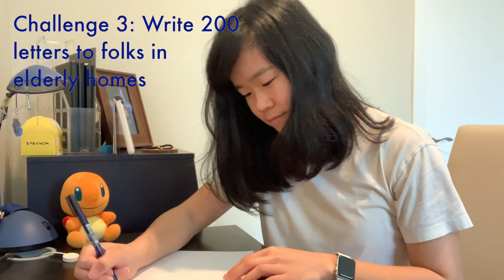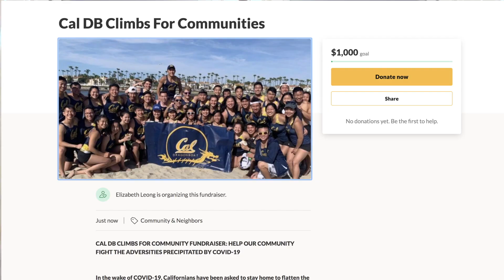Cal Dragon Boat Climbs For Communities Fundraiser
Introducing the Cal DB Climbs for Communities Fundraiser: Help our community fight the adversities precipitated by COVID-19!

In the wake of COVID-19, Californians have been asked to stay home to flatten the curve and reduce the rate of infection. For some members of our Berkeley community, staying at home isn’t an option—essential business workers, people facing homelessness, frontline workers and many others are all at risk for contracting the virus. We acknowledge that food, job and health security concerns are on the rise, and that now, more than ever, we need to rally our community together. Thus, we need your donations to support these individuals in a time of uncertainty and crisis.

We are Cal Dragon Boat, a student-lead competitive dragon boat team with over 50 passionate and determined paddlers. Our teammates hail from diverse backgrounds and study a variety of fields. Most importantly, we are a group that believes in the power of community both on and off the water.

What is this fundraiser?
This fundraiser is structured to resemble a ladder, where at each "rung", or monetary benchmark, Cal Dragon Boat would be tasked with completing its corresponding challenge. We need YOUR help to help us climb to the top of this ladder!

All the proceeds from this fundraiser will be donated to three local organizations that are tirelessly working to support our Berkeley community: The Berkeley Relief Fund, The Berkeley Food and Housing Project, and the Alameda County Food Bank.

Please support our East Bay communities by donating to the Cal Dragon Boat Climbs for Communities Fundraiser!  We hope by hosting this fundraiser, we can also shine a light on all the amazing things local organizations continue to do to serve our neighbors. If you do not have the capacity to support us financially, liking and sharing our video, GoFundMe page, and our fundraiser can also make a huge impact on these organizations, as it increases awareness of the good deeds being done. Thank you for helping members of our community stay safe and strong! Go Bears!